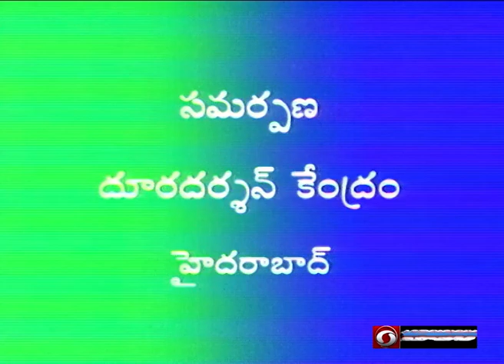అల్లిరాణి చిందు యక్షగానం - పిల్లుట్ల అంజయ్య బృందం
Alli Rani Chindu Yakshaganam by Pillutla Anjiah & Troup